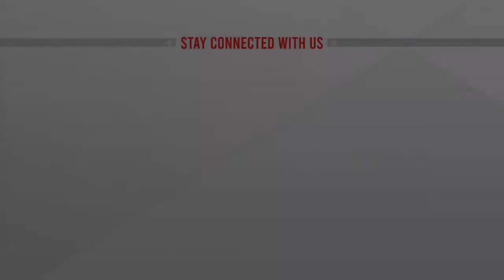ব্রাহ্মণবাড়িয়ায় উদযাপিত হচ্ছে স্বাধীনতা দিবস